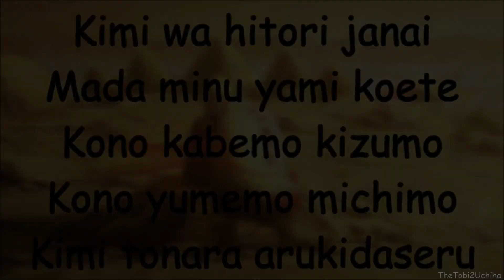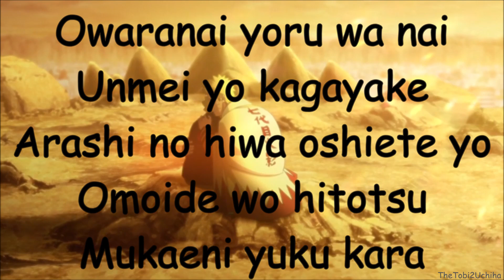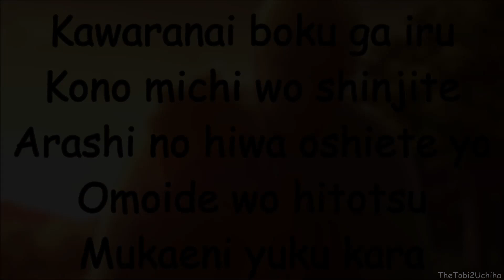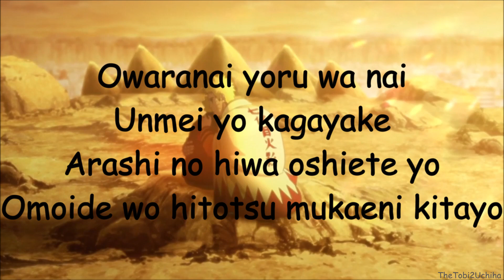Boruto : Ending 18 Full Lyrics『 Prologue 』JO1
Boruto: Naruto Next Generations – Ending 18 - Full Version - Lyrics Romaji
Title: Prologue
Artist: JO1

Copyright:
Lyrics:
Day by day
Ushinatte kizuku no sa
Kako ga aru kara ima ga arun datte
Omoikiri sa naite mitemo indayo

Sou namida no kazuwa ima yori kitto
Mae ni susumu puroroogu

Kimi wa hitori janai mada minu yami koete
Kono kabemo kizumo kono yumemo michimo
Kimi tonara arukidaseru

Owaranai yoru wa nai unmei yo kagayake
Arashi no hiwa oshiete yo
Omoide wo hitotsu mukaeni yuku kara

Taga ini ita miwo wakachiau no sa
Kodo uga takamaru houe mukaeba
Nanimo kamoga maji So shine
Muteki reberu dane Go sign
Dakara Slow de ii Slow de ii
Bokuga iru

Sou kakugo no kazuwa ima yori kitto

Kimi wa hitori janai hokoreru hito ga iru
Anata nara arukidaseru

Kawaranai boku ga iru
Kono michi wo shinjite

Kitto kitto hitotsu ni naru
Sou boku tou no yume
Kimi note nigi itte
Hikari togirenu bashoe yu kou
Ou sou…

Kimi tonara arukidaseru

Omoide wo hitotsu mukaeni kitayo